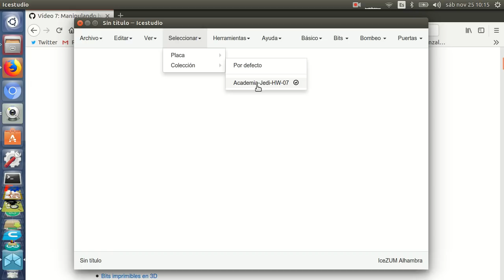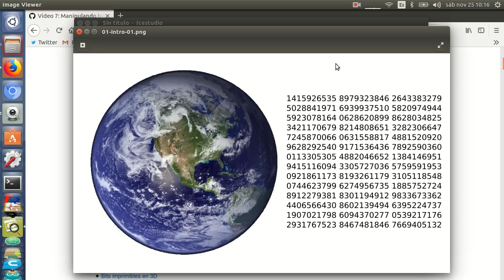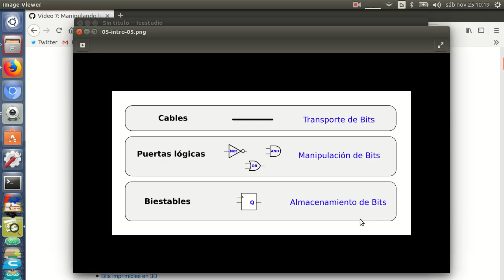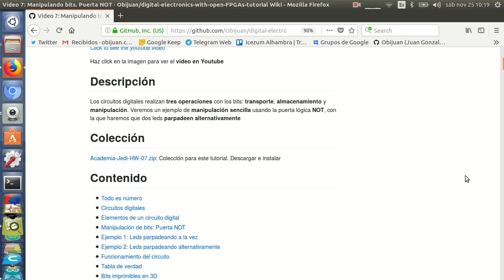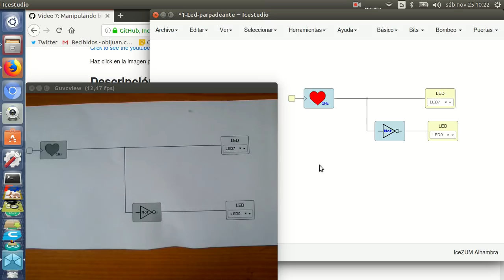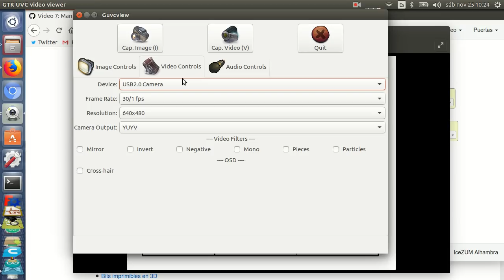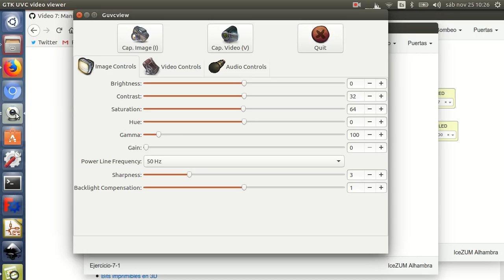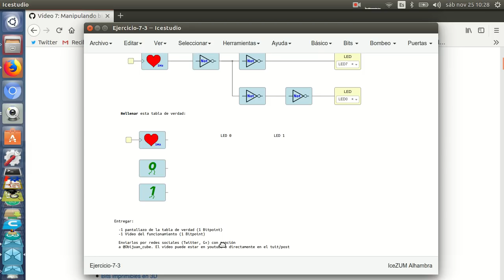Electrónica digital para makers con FPGAs libres (7/31)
Los circuitos digitales realizan tres operaciones con los bits: transporte, almacenamiento y manipulación. Veremos un ejemplo de manipulación sencilla usando la puerta lógica NOT, con la que haremos que dos leds parpadeen alternativamente